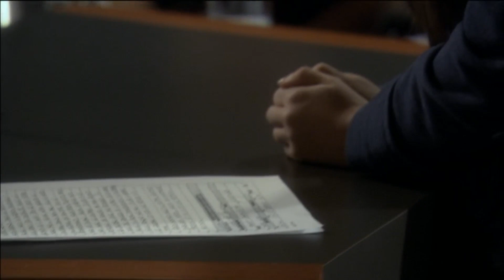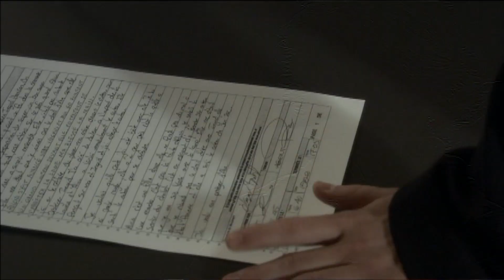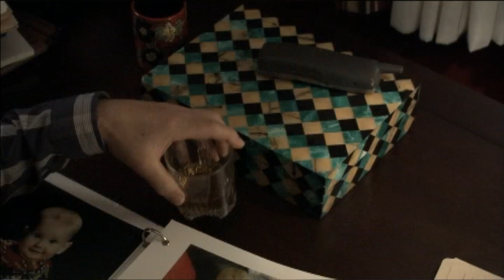yamaska le procès, alicia